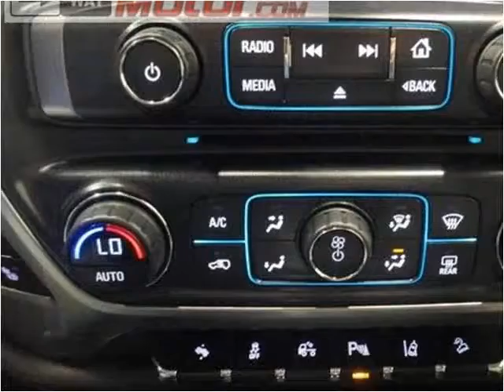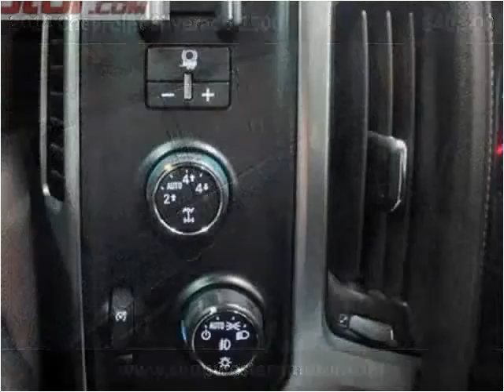2014 Chevrolet Silverado 1500 Used Cars Garden City KS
This 2014 Chevrolet Silverado 1500 is available from Western Motor Buick / GMC .